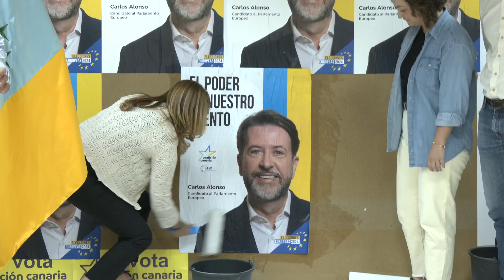Coalición Canaria Fuerteventura comienza la pega de carteles para las elecciones europeas